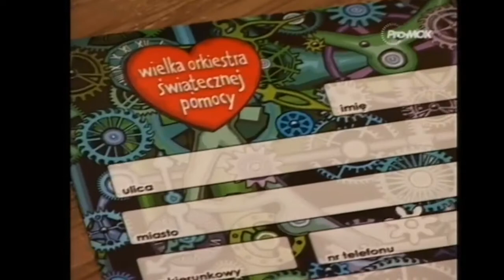01. InicjaTV - Piotr Roszak - WOŚP Pabianice - part 2/2 HD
Pierwszy odcinek drugiej serii programu InicjaTV. Gościem programu jest Piotr Roszak - szef pabianickiego sztabu Wielkiej Orkiestry Świątecznej Pomocy.

Realizacja: Kordian Borowczyk
Kamera: Damian Koziara
Opracowanie Graficzne: Mateusz Kosek
Wsparcie: Mikołaj Czekalski, Michał Chojnacki,
Program Ugościła: Kawiarnia Artystyczna
Wykorzystano utwory: "Warning" Skindread, "Pozytywne myślenie" VooVoo, "Pabianicki wymn WOŚP"
Wyprodukowano dla: Telewizja PRO-MOK 2012